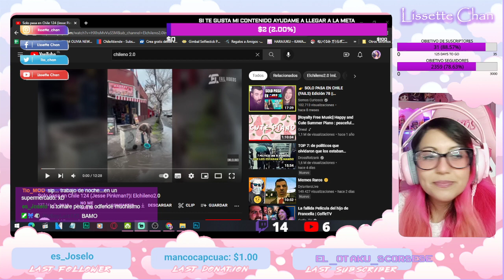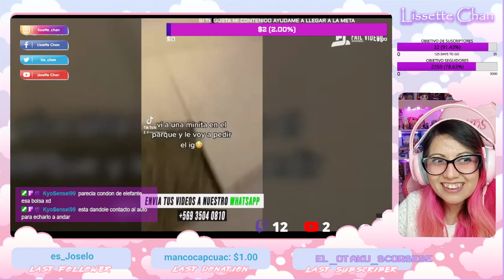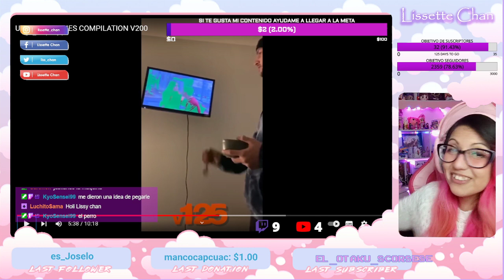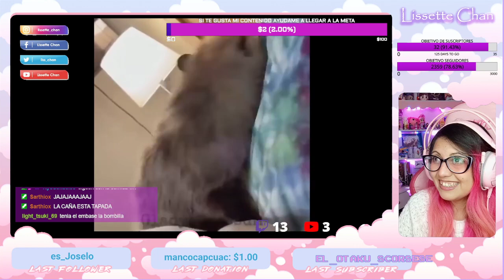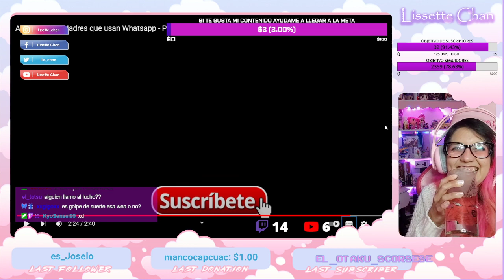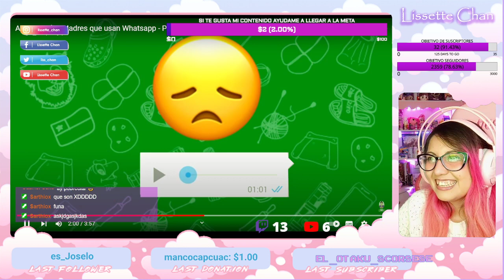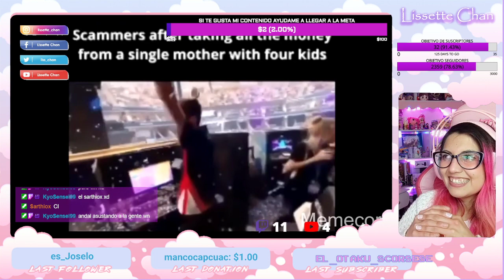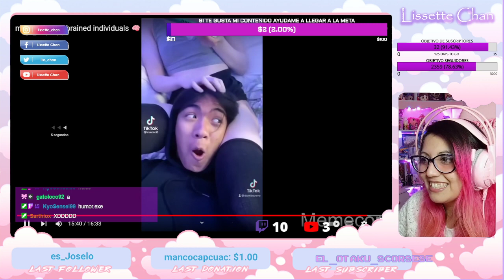Pasen a reir y disfrutar de estos MOMAZOS!!!